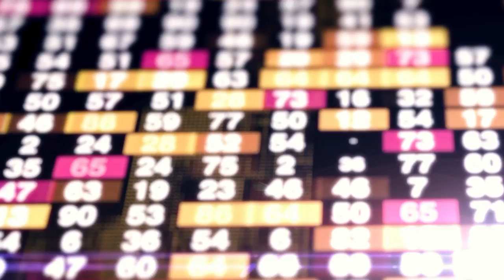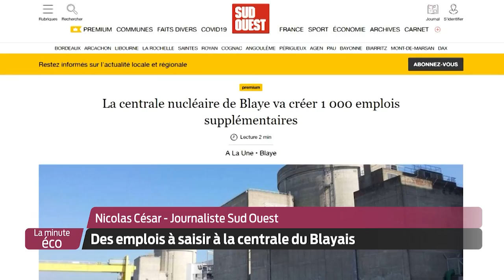La Minute Éco - Des emplois à saisir à la centrale du Blayais